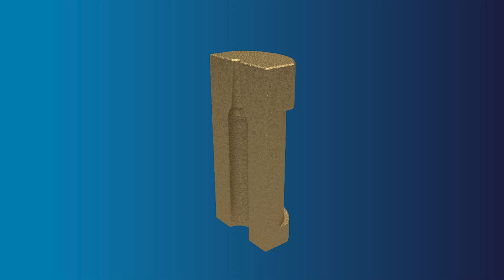OMCO start and end of manufacturing process